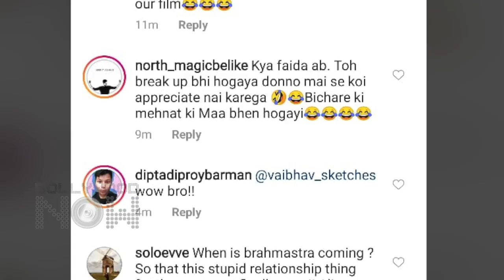Ranbir Kapoor and Alia Bhatt's Wedding PHOTO Invites NEGATIVE Reactions Showbiz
Ranbir Kapoor Alia Bhatt wedding photo is again the talk of the town but this time with negative reaction. Watch the video to know more.